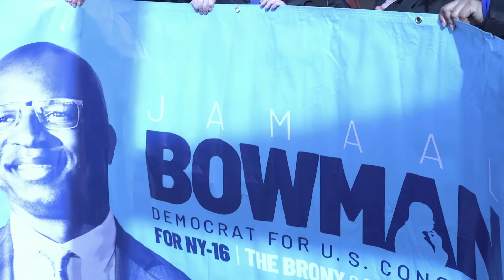Jamaal Bowman: A Vision Rooted In Love and Justice